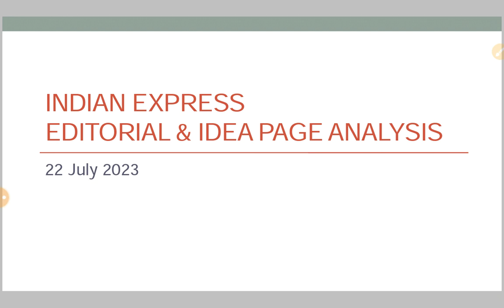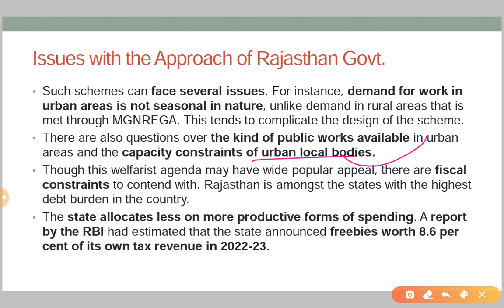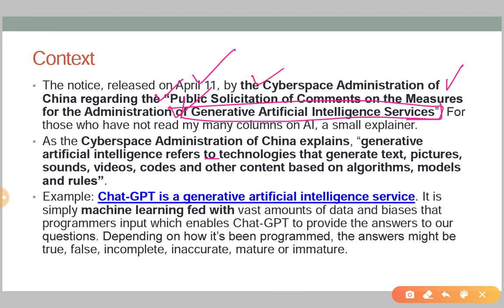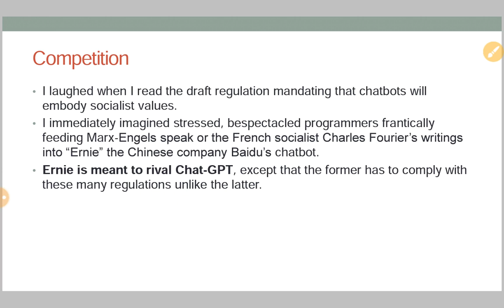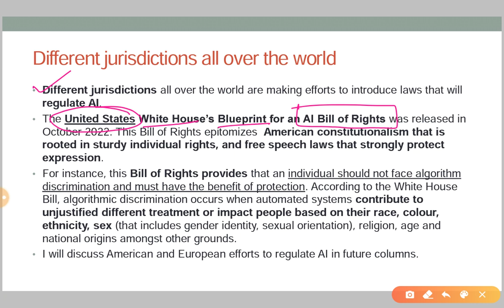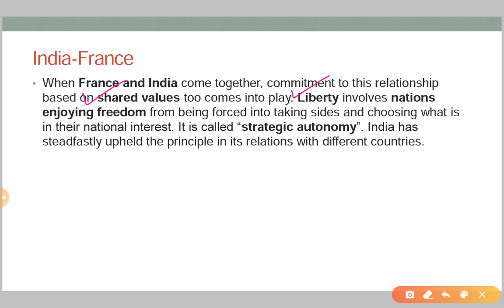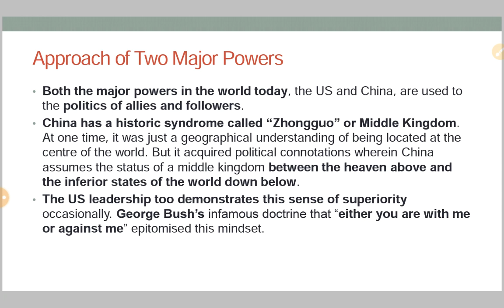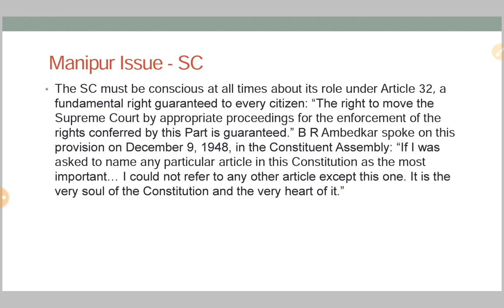22nd July 2023 | Gargi Classes The Editorials & Idea Analysis | By R.K. Lata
1.

Topics-
The Indian Express Editorial
1.

The Indian Express and the hindu Newspaper Analysis 22 July,

22nd July 2023| Indian Express editorial analysis | The Hindu Editorial  Analysis | The Hindu Editorial Discussion | Indian Express Editorial Discussion | Daily Indian Express Editorial Analysis in Hindi | current affairs for UPSC CSE/IAS |  Daily current affairs for RPSC RAS by Gargi classes.

2. Indian Express News and Explained Analysis & Important Topics 2022:-